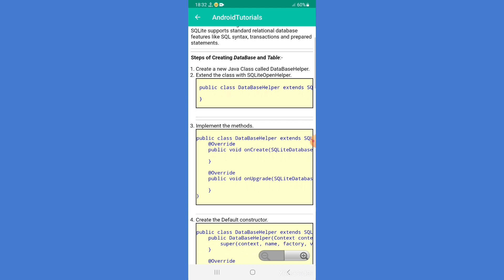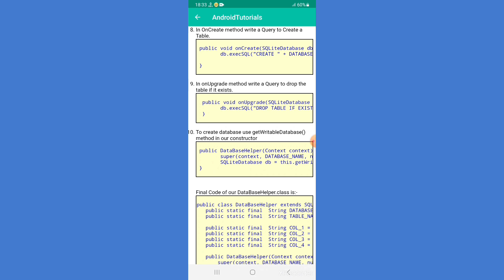Introduction to SQLite in android using AIDE 48/ډیټابس په پښتو ژبه